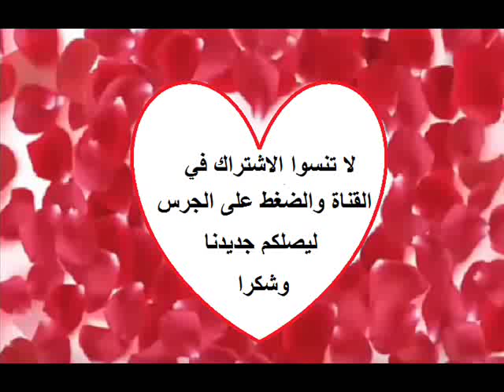التعريف الشخصي للنجمة مانسي سيرفاستافا المعروفة ب بهافيا